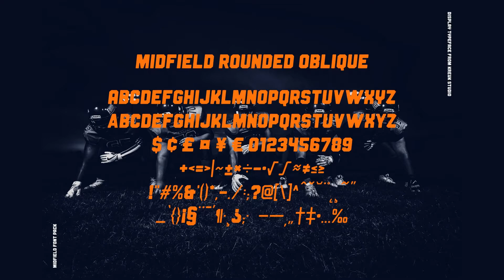MIDFIELD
OVERVIEW

Introducing MIDFIELD FONT PACK. Midfield Family is All Caps display typeface with solid, masculine, urban, sporty, & bold character. Each glyph is very well suited to make an interesting quote, headline & striking poster design. This font is perfect for logos, badges, clothing, signage, posters, and much more!
4 styles of MIDFIELD Family:
– Midfield Regular
– Midfield Oblique
– Midfield Rounded
– Midfield Rounded Oblique
This font includes standard and extended Latin characters as well as numbers and symbols. Multi-language support.